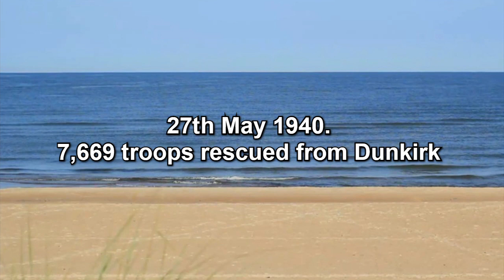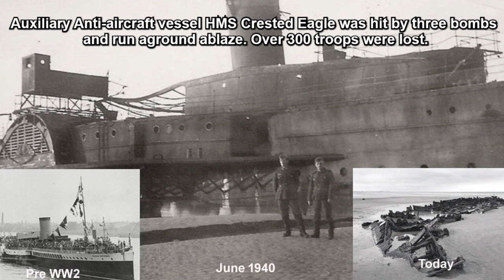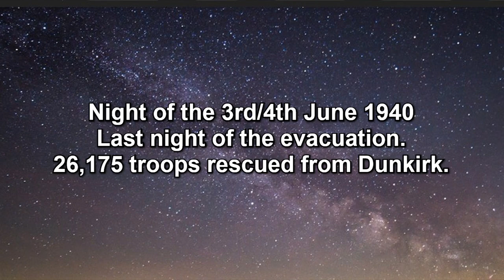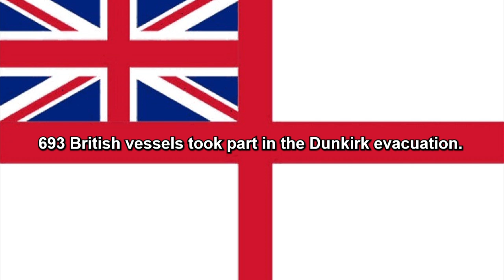DUNKIRK, while men waited on the beach for rescue, what was the BEF doing? Best WW2 Documentary.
DUNKIRK. The evacuation of Dunkirk, World War Two. Operation Dynamo. What was the British Expeditionary Force doing during the Evacuation of Dunkirk? This is their story.
The British Expeditionary Force is often overlooked in the Dunkirk Evacuation. It was the courage and sacrifice made by the BEF and French Army which allowed the miracle of Dunkirk to take place.
The BEF delayed the enemy giving Admiral Ramsey time to launch Operation Dynamo and for the legendary “Little Ships” and Royal Navy to rescue the British Army at Dunkirk.
The British and French Army took on the might of Hitler's Panzer’s when German Army Group A and B invaded Belgium and France.  The Ardennes was thought to be impassable for tanks, never-the-less the 7th Panzer Division came through the Ardennes and smashed through the French 9th Army. With their flank exposed, fighting every step of the way, ditch by ditch, river by river, the BEF and French 1st Army fell back on the coast at Dunkirk.